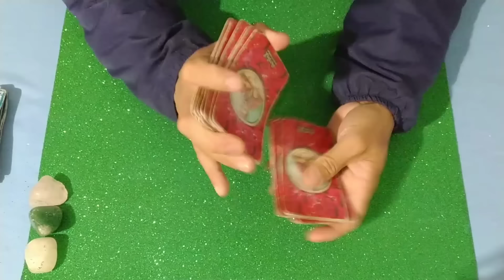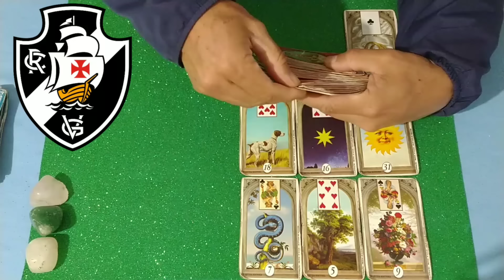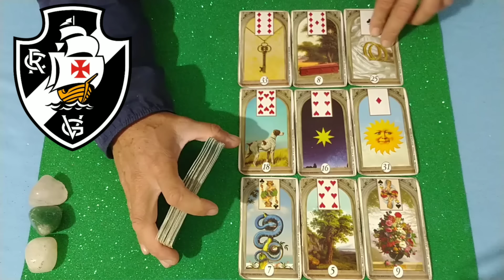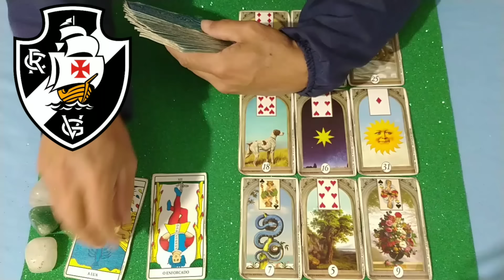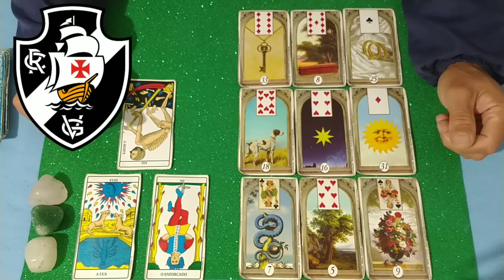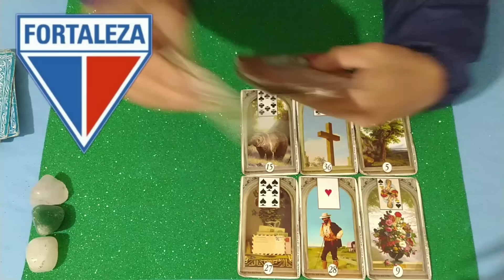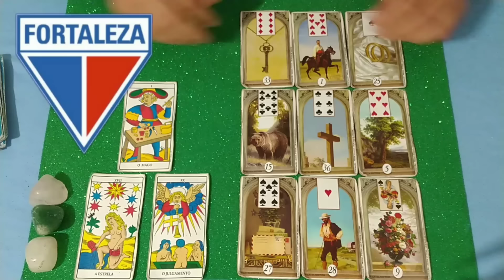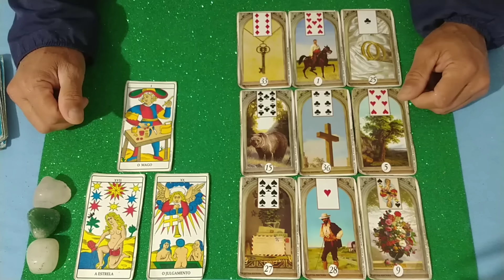VASCO DA GAMA X FORTALEZA CAMPEONATO BRASILEIRO 14°RODADA - QUEM VENCE?🔮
2023 VERDÃO CAMPEÃO REACT
futebol ao vivo,  deixa o palmeirense falar, palestra Itália, brasileirão 2023, Alianza parque, nicola, endrick, neto, flow sport clube, donos da bola, são Paulo, canal do gamba, rui carlos Ostermann, kto, de carona com gamba, kto Brasil, rádio gaúcha, gzh